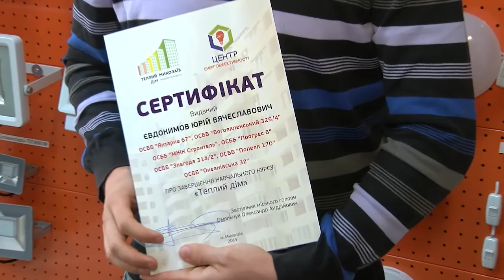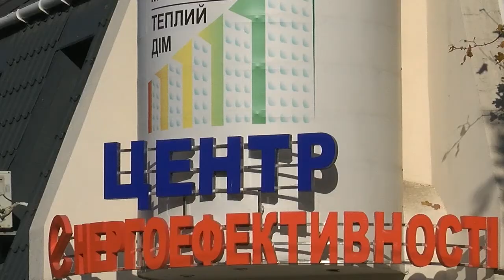Слухачі курсів з енергомодернізації отримали сертифікати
Слухачі курсів з енергомодернізації отримали сертифікати. Близько 30-ти голів ОСББ найближчим часом зможуть застосовувати на практиці отриманні на курсах знання.